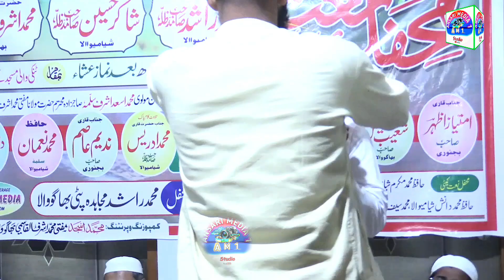Naat sharif | Qari Shuaib Nafees | mehfil e naat | Ansari media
Naat sharif
Qari Shuaib Nafees
mehfil e

Camera men - Hafiz Mohd Anas
Video Edit - Hafiz Mohd Anas
Director -Hafiz mohd Anas (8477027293)
➡️Other social media links.
1.WhatsApp channel.
4. Twitter.

Agar Aap Ache Quality Or Ache Editing Ke sath Apne Mushaira Jalsa Kavisamilan Record Karwana Chate Hai To Is Number Par contact Karne (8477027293)

अगर आप अच्छी क्वालिटी और अच्छी एडिटिंग के साथ अपने मुशायरों जलसों कवि संमेमिलन रिकॉर्ड करवाना चाहते है तो इस नंबर पर कांटेक्ट करें।(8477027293).